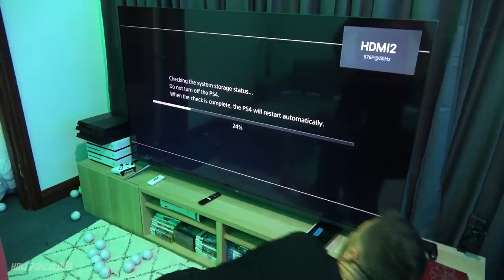PlayStation Vs. Xbox - Which Console Is The Strongest? 45m Drop Test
If a console can’t survive a 45m fall is it even worth buying?

Use code IMSTRESSED to get a free HR stress ball! (Code will work til they are all gone)

BECOME A MEMBER ➤ and get exclusive perks like bonus weekly videos, monthly live streams + more!

VIDEO SHOUTOUTS ➤ Why not get a personalised video for a family member or friend for any occasion from Gaunson, Herron, Stanford & Rexy!

SOCIALS
Instagram ➤ @HowRidiculous
Twitter     ➤ @howridiculous
TikTok     ➤ @howridiculous

What Slow Mo Camera Do We Use? We've got the The Chronos 1.4 which shoots 1500fps at 720p.

A big thanks to the awesome crew at the Gravity Discovery Centre in Gingin for letting us use their 45m leaning tower for our own experiments. If you wanna head out there and check it out, it's not far from Perth. Western Australia

For 44 Club fan mail or other items please send to:
How Ridiculous
Karawara WA 6152
Australia